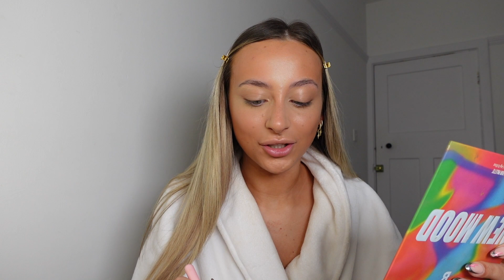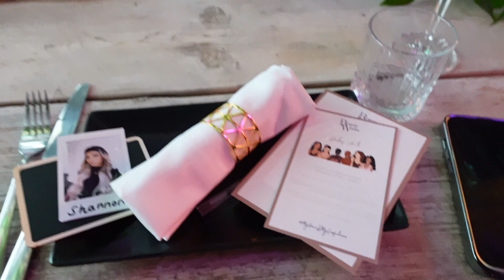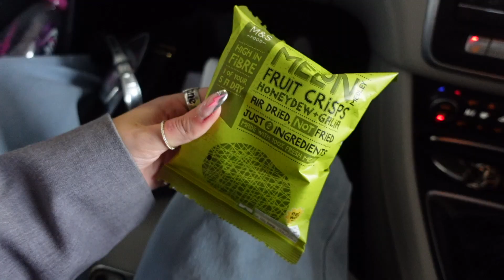SPEND A FEW DAYS WITH ME🥹🫶🏼 content days, event & life update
hey besties!! I’ve missed you!! hope you enjoyed this video, love you all xxx